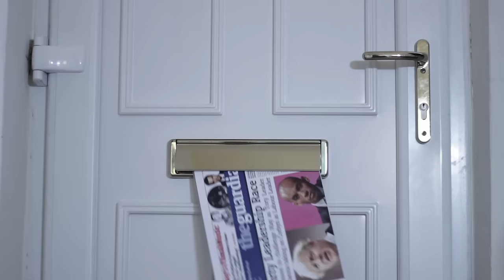"Where's the Fire Engine, Daddy?"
The time: 6:09 a.m. The date: 5 June 2019.
The place: A first-floor flat in any British town or city.
A fire breaks out. A man and his young daughter Laura are trapped by the flames.
Not surprisingly, the man quickly dials 9-9-9. And not surprisingly, Laura cries ‘where’s the fire engine, daddy?’
Where indeed? The latest from WellRedFilms